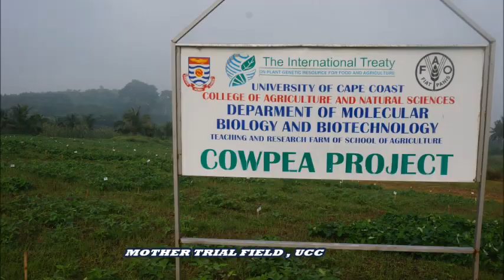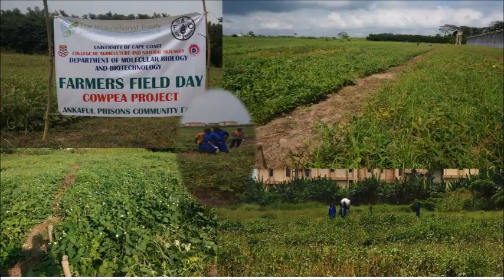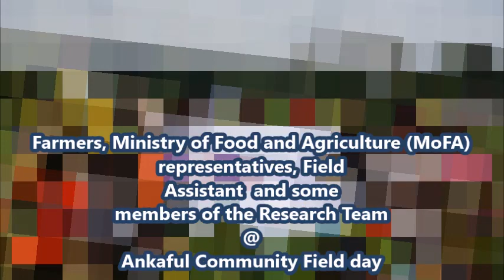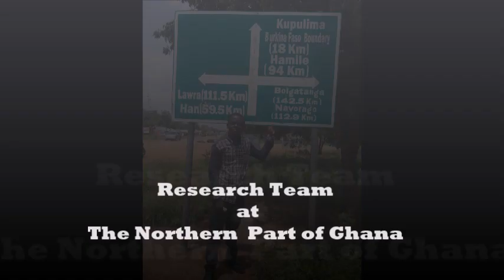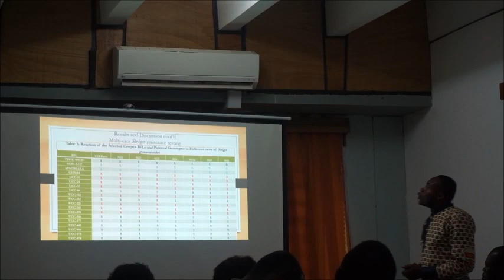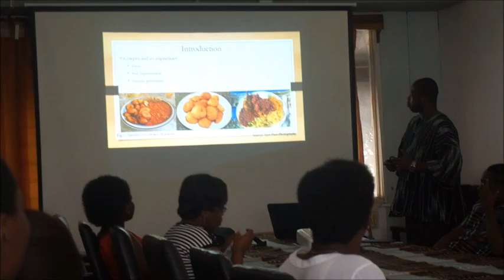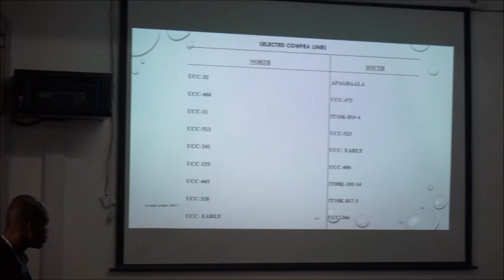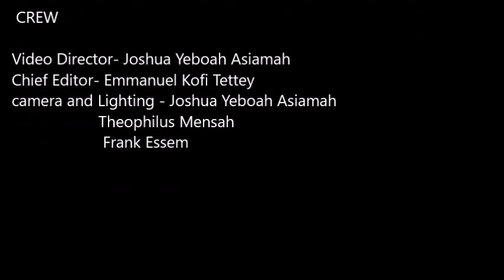Cowpea Project 2016-2018, University of Cape Coast, Ghana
The video covers the activities done by the Cowpea Project Team of the Department of Molecular Biology and Biotechnology, University of Cape Coast, Ghana on the Research topic : Sustainable Utilization of Genetic Resources to Enhance Food Security and Poverty Alleviation in the Dry Savannah  Northern regions of Ghana.